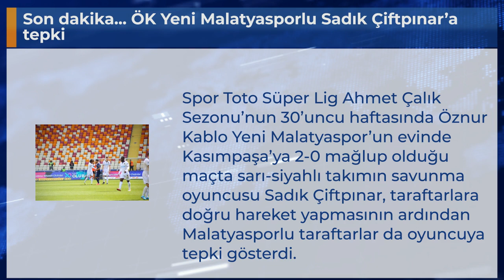Son dakika... ÖK Yeni Malatyasporlu Sadık Çiftpınar’a tepki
Spor Toto Süper Lig Ahmet Çalık Sezonu’nun 30’uncu haftasında Öznur Kablo Yeni Malatyaspor’un evinde Kasımpaşa’ya 2-0 mağlup olduğu maçta sarı-siyahlı takımın savunma oyuncusu Sadık Çiftpınar, taraftarlara doğru hareket yapmasının ardından Malatyasporlu taraftarlar da oyuncuya tepki gösterdi.